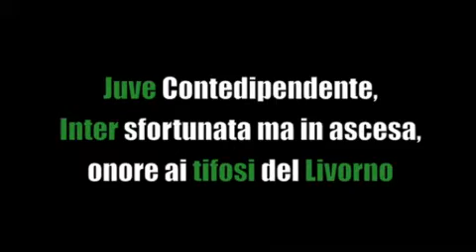Jacobelli: Juve Contedipendente, Inter sfortunata ma in ascesa, onore ai tifosi del Livorno VIDEO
Con la tredicesima giornata di Serie A la Juve ritrova la momentanea vetta solitaria, in attesa della sfida di stasera fra Roma e Cagliari.

L\'Inter ha sprecato una buona occasione per agguantare il terzo posto, complice la sconfitta del Napoli contro il Parma di Donadoni.

Si ferma anche la Fiorentina che in casa dell\'Udinese non trova la vittoria. Sempre più disastrato invece il Milan che a San Siro contro un Genoa in 10 non riesce a portare a casa il punteggio pieno.

Meritano l\'onore dela copertina i tifosi del Livorno, gli stessi che ricordano sempre Mario Morosini, per l\'affetto dimostrato verso il proprio capitano Andrea Luci che, in questi giorni, sta vivendo il dramma della malattia che ha colpito il figlio Marco, 6 anni.